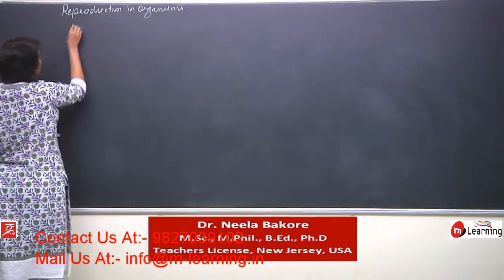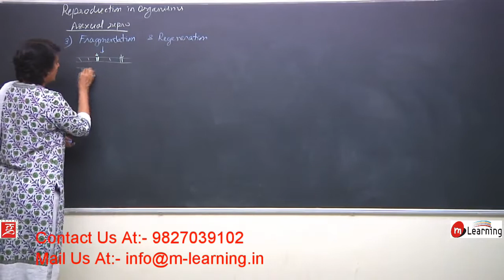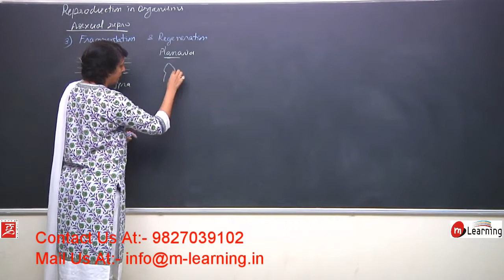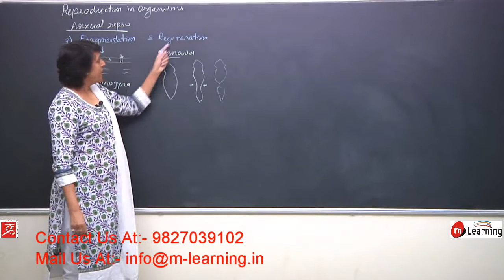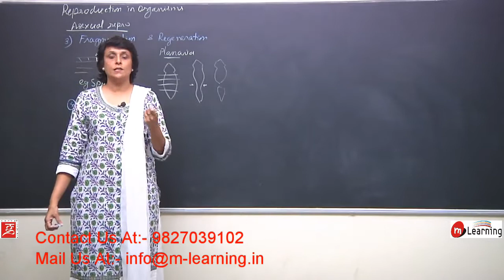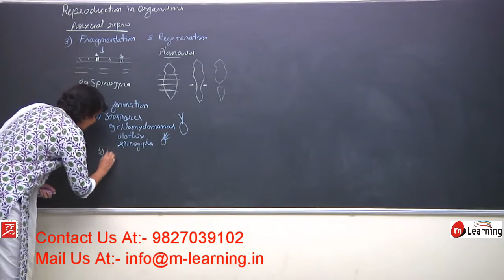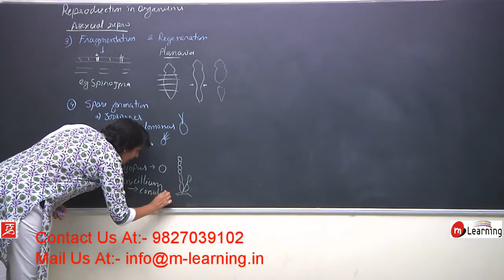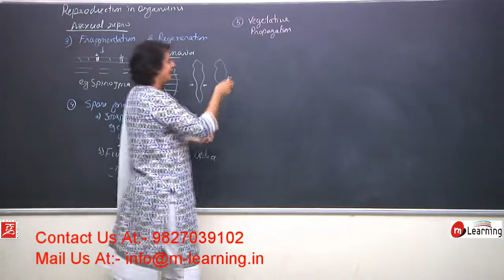REPRODUCTION IN ORGANISMS